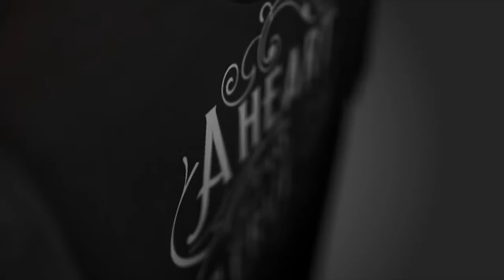"T-Shirt Promotions Like Never Before! Get for Redbubble | Merch by amazon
Welcome to our exciting video on "T-Shirt Promotions Like Never Before!" 🎉 In this captivating presentation, we showcase a revolutionary approach to promoting your extraordinary designs on popular platforms like Redbubble and Merch by Amazon.

👕 Our team has curated a collection of stunning t-shirt designs that are bound to captivate your target audience. We believe that every design deserves to be showcased in a unique way that stands out from the crowd.

💡 With our innovative strategies, you'll discover how to unleash the true potential of your t-shirt designs and propel your brand to new heights. We'll reveal powerful marketing techniques and creative ideas that will set your products apart in the competitive world of online merchandising.

🚀 Get ready to witness firsthand how our services can take your brand to the next level. Whether you're an established seller or just starting, this video is packed with valuable insights and tips to amplify your success.

🔥 Don't miss out on this opportunity to make your mark in the world of t-shirt promotions!